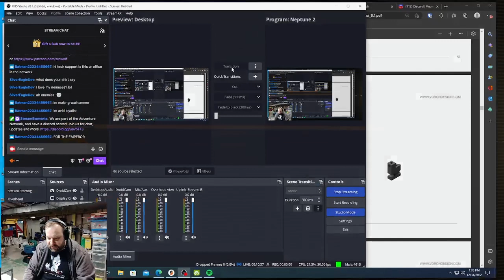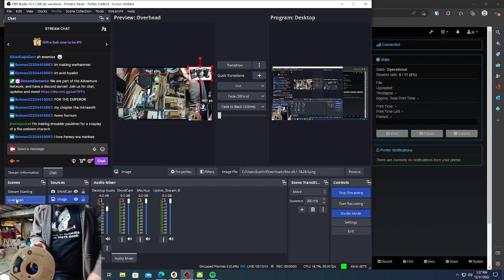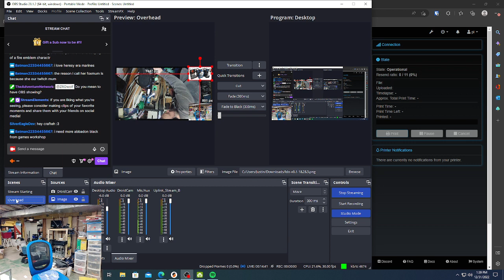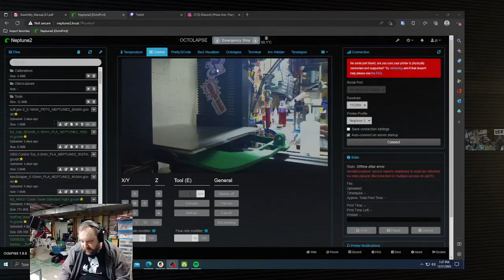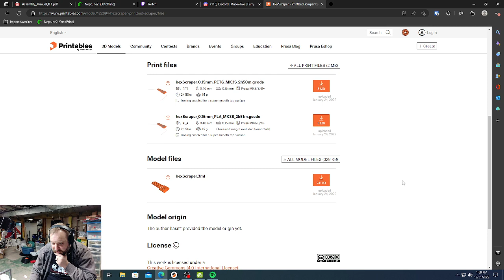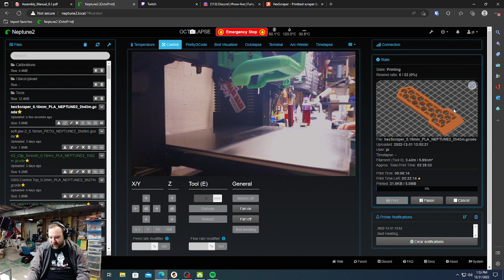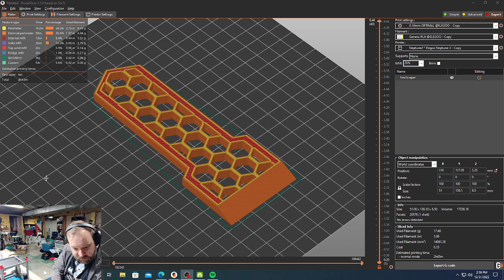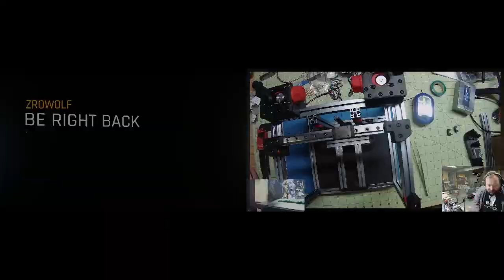DIY 3D Printing: Assembling a Printer from a Kit / last stream of 2022! /